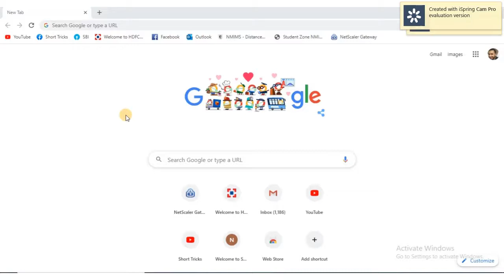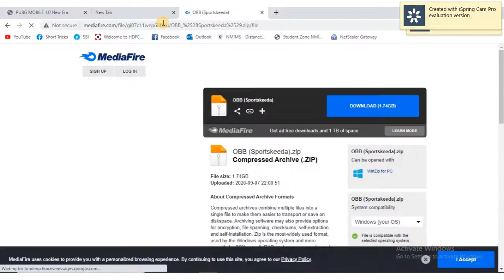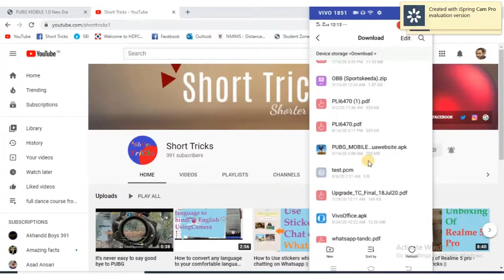How to Update Erangle 2.0 PUBG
Hi Friends,

Now, Upgrade to PUBG 2.0 without using Playstore and enjoy.